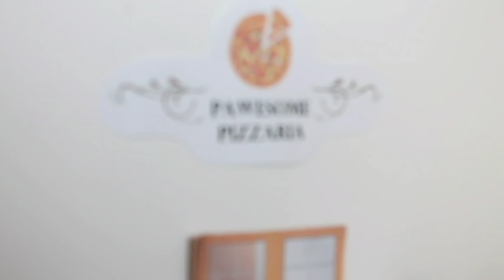LPS Pizza Date Gone Wrong! (battle at McDonalds pt. 2)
You guys requested it and so I made it! This is part 2 to the "Battle at McDonalds Video! So Duke and Lisa go on the date at the Pawesome Pizzaria, but guess who shows up and turns all the tables? Watch the video to see what happens
BTW! Do any of you know the last song that I used? hint hint TOP

If you've read up to here comment "pizza pops"

-Vanessa

Ask.fm☞ ask.fm/FiERCELPS
Skype ☞ fiercelps /Gwen and Vanessa from FiERCE LPS
Kik☞ Chixiez
Old Kik☞ Filmers_Joy

Camera/Camcorder:
Gwen☞Canon EOS Rebel T5
Vanessa☞ Canon EOS Rebel T3

Editor:
Gwen☞iMovie/Wondershare
Vanessa☞Video Pad Video Editor

Ideas:
☞Our brains (◡‿◡✿)
All our videos are all original ideas. We didn't copy anyone and if we did, we just got inspired. We don't copy ideas. We spend lots of time, effort and dedication to produce these videos for you. Brainstorming ideas, filming, editing. It takes a matter of hours to complete a single video. Please do NOT steal any of our video ideas unless it is a video tutorial of some sort; otherwise, please don't. If you absolutely must use one of our ideas, please ask/let us know and give us credit.